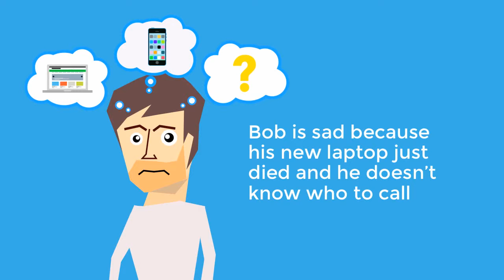JM Computer Repairs PC, Mac, Laptop and Desktop YouTube 720p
JM Computer Repairs _ PC, Mac, Laptop and Desktop
JM COMPUTER REPAIRS Sydney PC/Mac Laptop & Computer Repairs 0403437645. We cover all Sydney Suburbs computer repairs & upgrades. Sales & service. 5* Reviews. Free quotes & advice. No obligation.